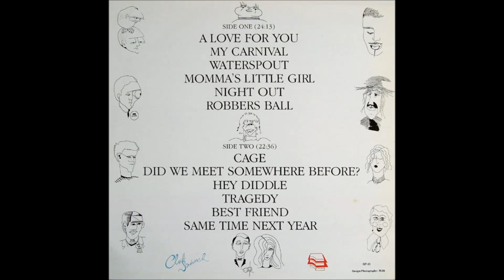Paul McCartney - Did We Meet Somewhere Before? - Vinyl recording HD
Track - " Did We Meet Somewhere Before? (Full Version From Rock 'n' Roll High school 1979)  "
LP - " Cold Cuts ''
Label:  Club Sandwich – SP-11
Artist - Paul McCartney